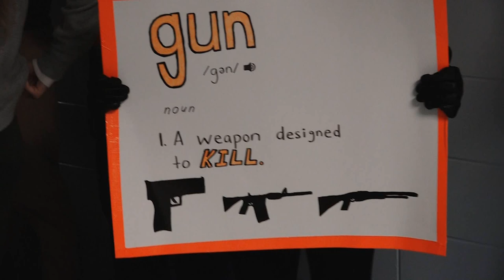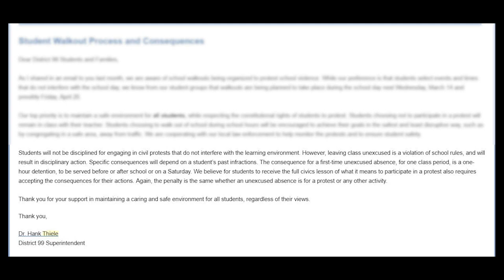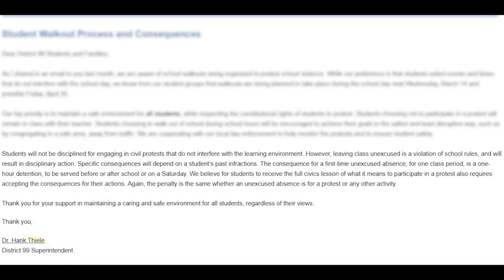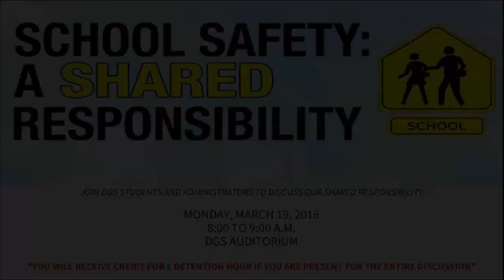Walkout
622 students walked out of DGS on March 14, 2018. Here is the story.